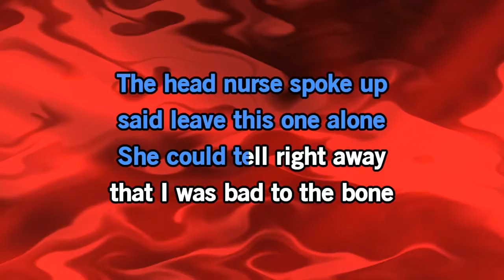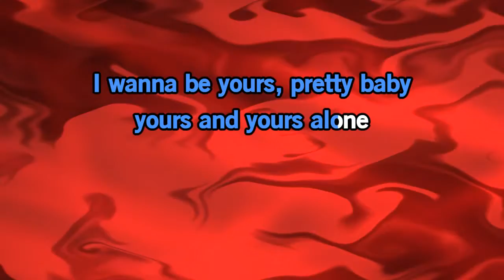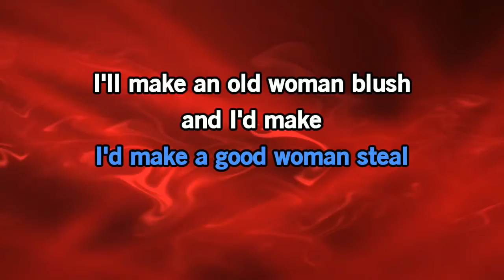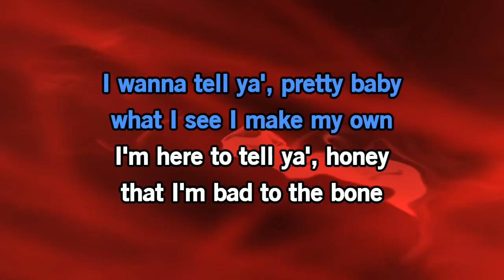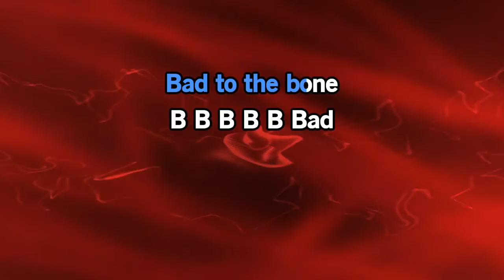Bad To The Bone - KARAOKE George Thorogood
FOR ENTERTAINMENT AND SELF AMUSEMENT ONLY..

HAVE FUN SINGING!!!